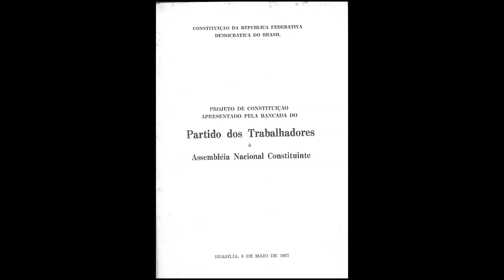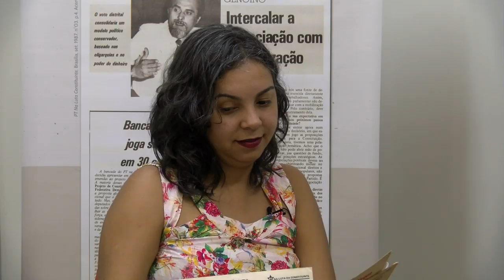Entrevista com José Geniono | parte 1 | O papel do PT no processo Constituinte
Esta entrevista, dividida em quatro partes, marca o lançamento de uma seção no acervo online do Centro Sérgio Buarque de Holanda de Documentação e História Política, da Fundação Perseu Abramo, com as edições digitalizadas do jornal "PT na Luta da Constituinte". Saiba mais